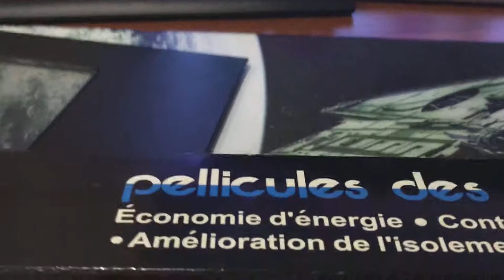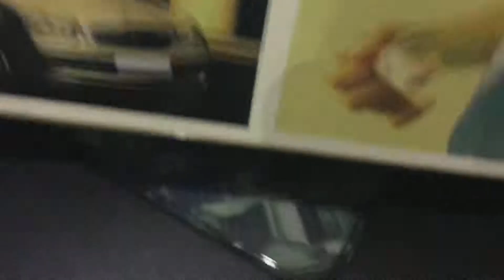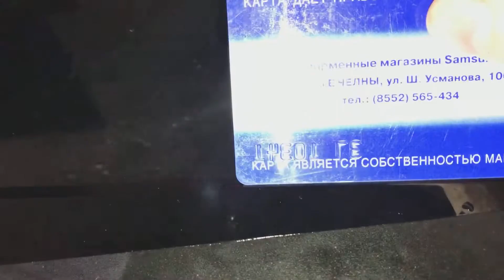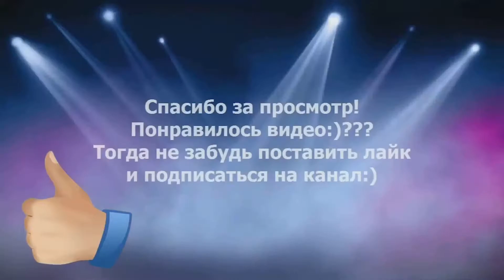ТОНИРОВКА ОКНА НЕ ПО ГОСТУ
Помощь каналу
Помощь которая никогда не будет лишней.
Apperwall
Верни % с покупок из Китая и Америки